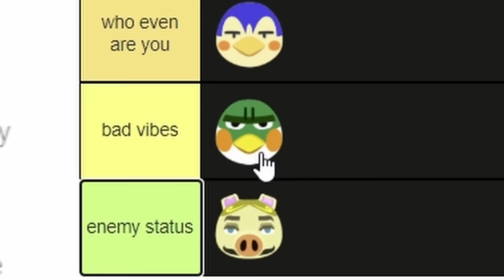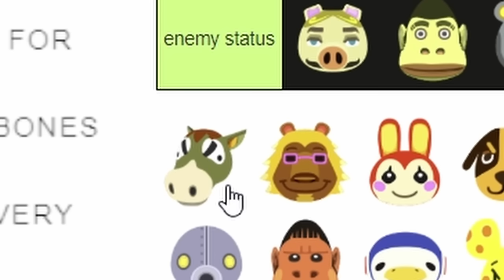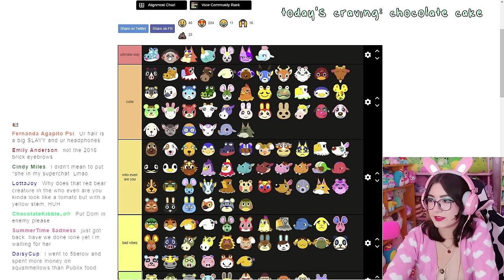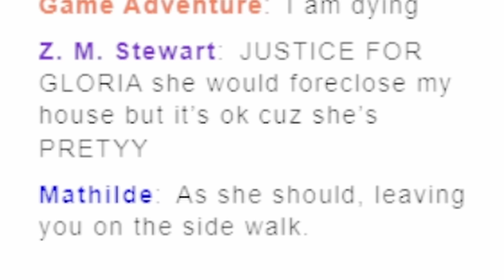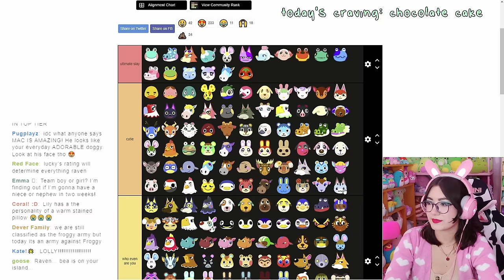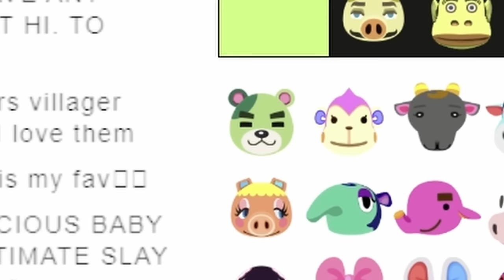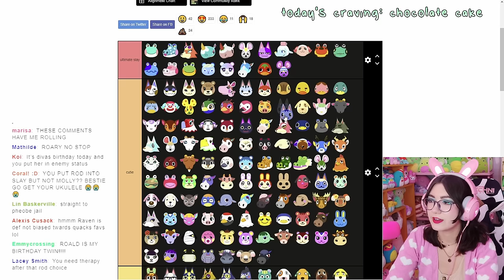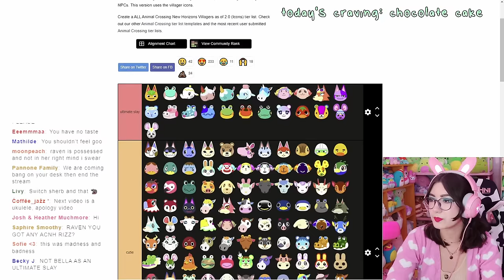I ranked EVERY single villager...